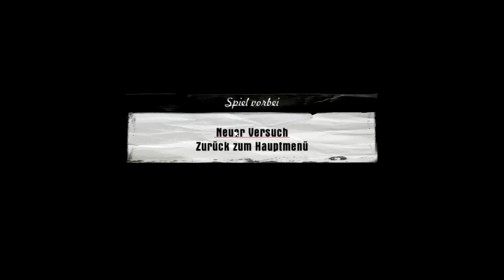Let's Play Mafia [24] - Splinter Cell à la Tommy Angelo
Endlich angekommen schleichen wir uns langsam aber sicher zur Villa vor und erledigen hierbei einige Wachen. In der Villa selbst erschlagen wir die Frau des Staatsanwalts, die gerade eine Gurkenmaske trägt, knacken endlich den Safe und werden unangenehm überrascht ...

Kommentiertes Mafia-Gameplay von Silentium aka LentiLP

© Illusion Softworks / Gathering of Developers